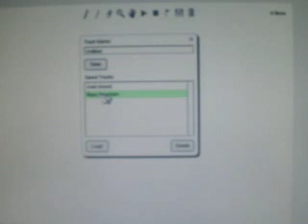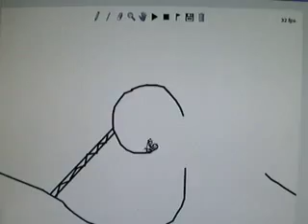flippy mountain...not really a mountain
this is off of a game called line rider.